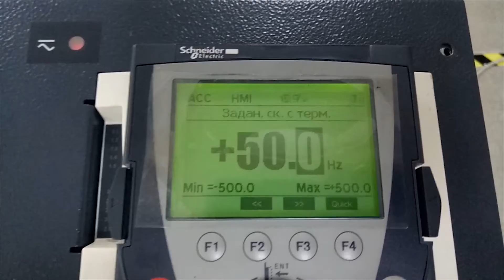AC3768 Преобразователь частоты SCHNEIDER ELECTRIC ATV71HD55N4 55 кВт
Испытание преобразователя частоты SCHNEIDER ELECTRIC ATV71HD55N4 55 кВт после ремонта

ИНФОРМАЦИЯ

АМПЕР СЕРВИС